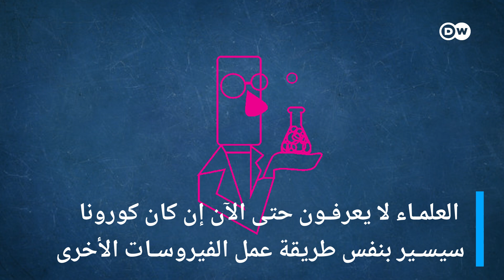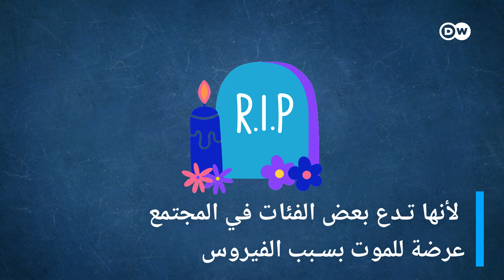"مناعة القطيع" - لماذا فشلت في بريطانيا وهولندا؟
مناعة الجماعة، مصطلح اشتهر مؤخرا، فكرت فيه العديد من الدول لأجل محاصرة فيروس كورونا
فما هي مناعة الجماعة أو القطيع؟
ولماذا فشلت في بريطانيا وهولندا؟
وهل يمكن أن تتجح مستقبلا وتعوّض لقاح كورونا؟